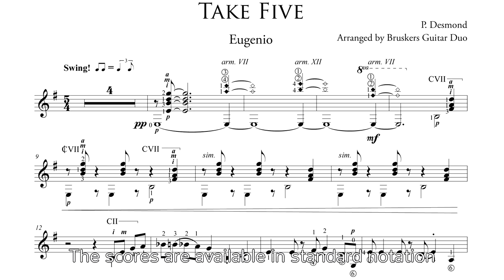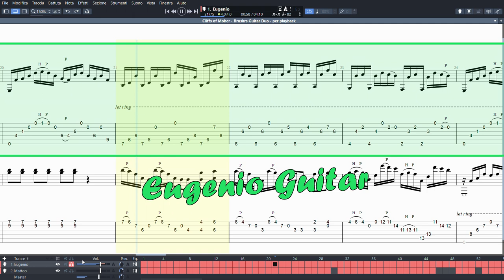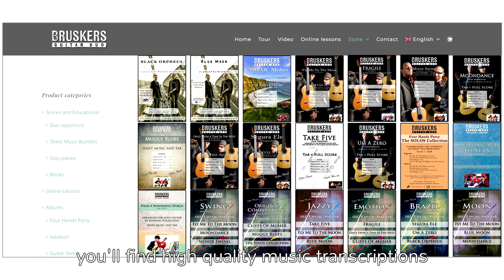Want to LEARN OUR SONGS AND ARRANGEMENTS? Discover a new way to study and improve your playing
Want to learn our songs and arrangements? Discover a new way to study our songs and arrangements and improve your guitar playing with sheet music, TABS and PREMIUM features.
LEARN GUITAR WITH US - FROM BEGINNER TO ADVANCED ► 1:1 ONLINE LESSONS
ITA
Vuoi imparare a suonare i nostri brani e arrangiamenti? Scopri un nuovo modo di studiare con noi per migliorare le tue esecuzioni. Puoi trovare sul nostro sito spartiti, tablature e le nuove funzionalità PREMIUM.
VUOI IMPARARE A SUONARE LA CHITARRA CON NOI? ► LEZIONI ONLINE 1 a 1 (PER TUTTI I LIVELLI - DA PRINCIAPIANTE AD AVANZATO)

Now you can have a LIVE 1-on-1 lesson with the Bruskers Guitar Duo on different techniques or repertoires (classical or modern) !

Several solutions available:
- your duo and the Bruskers – 1h30m
- individual lesson with one of us – 45 mins (Eugenio or Matteo)
- individual lesson with the Bruskers Guitar Duo – 45 mins
You can book a SINGLE LESSON or a 4 LESSONS PACK.

Form BEGINNER to ADVANCED: all levels are welcome !
NO RECORDINGS – NO GROUP LESSONS – ONLY LIVE LESSONS !!

You can work about duo repertoire and arrangements with your duo or you can work individually with both of  us if you prefer to receive our different advices and points of view.
Otherwise if you want to have lessons with one of us these are the topics we are more used to teach individually:

Eugenio: classical guitar repertoire and technique (from Bach to Sor, Giuliani, Carulli, Villa-Lobos, Rodrigo, Dyens and many more…),  guitar percussion techniques, arpeggio techniques, guitar ensemble arrangement and more…

Matteo: hybrid classical/modern guitar approach, solo improvisation, jazz standards, chord and accompaniment technique, fingerstyle, strumming and more…

We use the most popular online meeting platforms or apps.

ITA
Ora puoi avere una lezione in diretta 1 a 1 con il tuo duo e i Bruskers oppure lezioni individuali con Eugenio o Matteo, a seconda delle tecniche e del repertorio che preferisci, o con entrambi se vorrai confrontarti con i nostri differenti consigli e punti di vista (classico o moderno).
Abbiamo più di 20 anni di esperienza come insegnanti nella scuola di musica dove lavoriamo in Italia e ora vorremmo rendere disponibili i nostri corsi a tutti quelli che non ci possono raggiungere fisicamente e a cui piace la nostra musica e il nostro modo di intendere la chitarra.

3 differenti proposte (è possibile richiedere la singola lezione o un pacchetto da 4 lezioni):

- 45 minuti di lezione individuale con Matteo o Eugenio
- 45 mins individual/solo lesson with both of us
– 1h 30 minuti di lezione del tuo Duo con entrambi contemporaneamente

Puoi lavorare con noi sul repertorio e arrangiamenti per duo con entrambi i Bruskers
Puoi lavorare individualmente con entrambi nel caso tu voglia ricevere i nostri diversi consigli e punti di vista.
Se vuoi invece studiare con uno solo di noi questi sono gli argomenti di cui ci occupiamo prevalentemente:

- Eugenio: repertorio e tecniche riguardanti la chitarra classica (da Bach a Sor, Giuliani, Carulli, Villa-Lobos, Rodrigo, Dyens e molti altri…), tecniche e percussioni sulla chitarra, tecniche di base e avanzate di arpeggio, arrangiamento per ensemble di chitarre e molto altro…

- Matteo: approccio chitarristico ibrido classico/moderno, improvvisazione, standard jazz, accordi e tecniche di accompagnamento, fingerpicking, strumming e molto altro…

Dal PRINCIPIANTE all’AVANZATO lezioni di chitarra online. TUTTE LE LEZIONI SONO IN DIRETTA, NON SI TRATTA DI REGISTRAZIONI O LEZIONI DI GRUPPO.

Per le lezioni online utilizziamo le piattaforme e le app più diffuse.

The Bruskers are Eugenio Polacchini & Matteo Minozzi and use Martinez Guitars